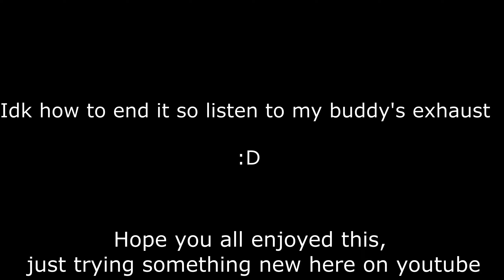Kart racing at MB2!!! (throttle cable snaps on me)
I'm trying something new here! for the last year or two I've gotten into racing and I may start posting more racing or car stuff "Hint" (probably off-roading stuff).

But for today video I went karting with my buddy! Forgot to record our first race but I got our second including when the cable snap

00:00 gearing up
02:03 pitting out
08:43 Cable snaps

Hope you all enjoy this and the future content I may post...